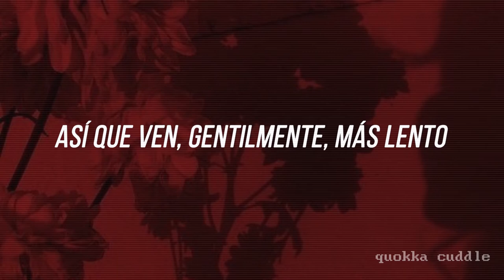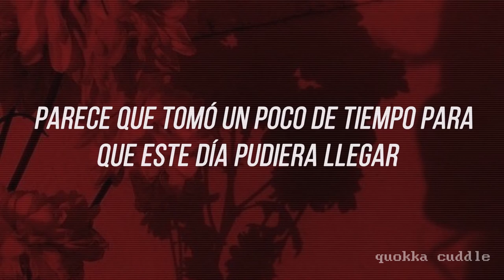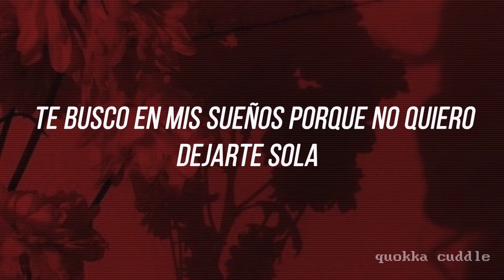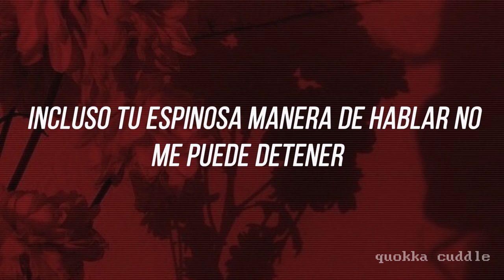Rose - TY X SEULGI | Sub. español ♡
FUA QUÉ LINDO DJNVAIBG,, vayan a escuchar la canción a soundcloud porque lo ayuda mucho!!

Subtítulos en español de la canción de Taeyong y Seulgi: Rosa! ✰